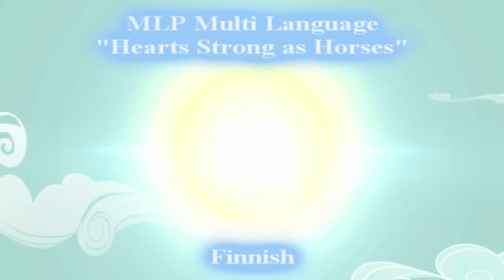MLP FiM - "Hearts Strong as Horses" - Multi Language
Part 1: 0:00 Finnish 0:30 BR/PRT 0:45 Dutch 1:02 Spanish 1:22 Czech 1:34 Hungarian
Part 2: 1:56 French 2:27 Latino 2:42 Italian 2:58 Polish 3:19 EU/PRT 3:30 Arabic

Unfortuanately, without German and Russian version, it's time for dub comparisons with season 4 scenes. But I hope that I somehow I will make another video of this song with these both and other versions. Still, German and Russian version present a "high tier" of all foreign versions MLP:FiM.

Anyway, in my opinion "Hearts Strong as Horses" is one of better songs in S4. It's not a huge surprise, because most of CMC songs presents a good level. Also with CMC songs we have interesting thing, that usually their songs in foreign versions are very nice and, what is more interesting, sometimes they are even better than "almighty" english version. For example - German "Hush Now" or Polish "Babs Seed".

And again, in my opinion, we have some versions better or equal to original: Finnish, French and Polish. Thse verions are my TOP3 and somehow I think they are better than english version. I wonder
"Hearts Strong as Hores" is also in my opinion, one of three the best songs in our, polish S4. Even with new VA of Applebloom, CMC in song sounds great

Hungarian version is also. Maybe this song is not a good example, but overall from the third season, Hungarian songs are better and better. And they even improved some older, from S2 songs, but this i a different topic.
Also, I call your attetion to EU Portuguese version in this video. This background vocal is quite unexpected but very nice!

I'm so glad that I started S4 stuff. I hope that regularly, something with S4 cenes, will be on my channel.

As always question: what is your opinion about this song in other languages and what is your favorite version?

My Little Pony: Friendship is Magic is copyright by Hasbro